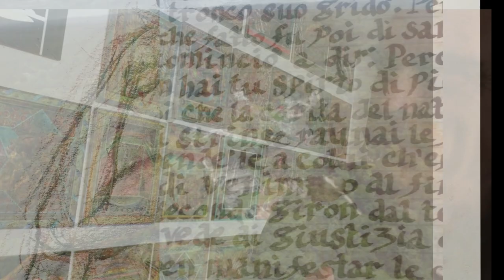Teen Figure Drawing with David Schoffman - BAC Fall 2021